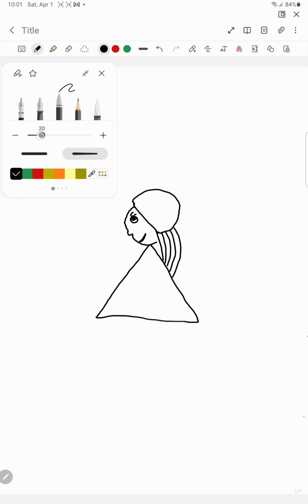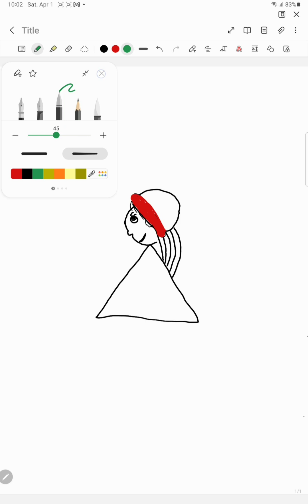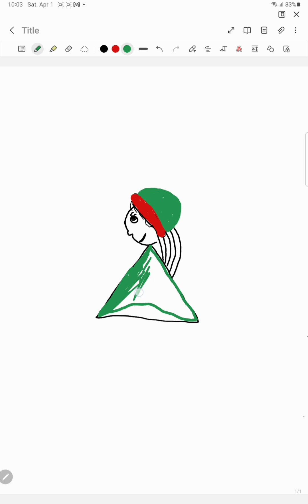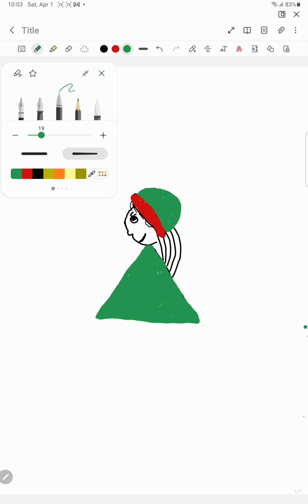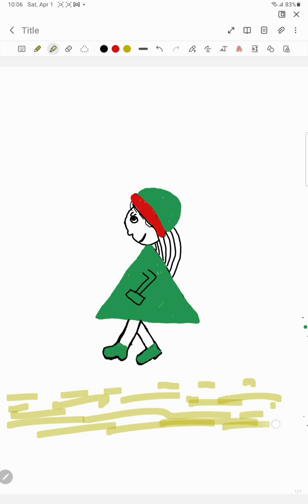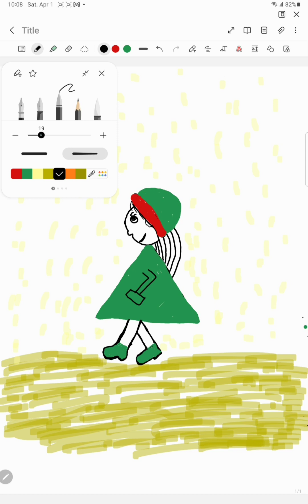Easy Drawing of a Girl for Kids ||| Easy to draw a girl